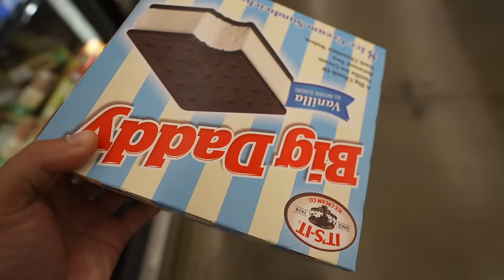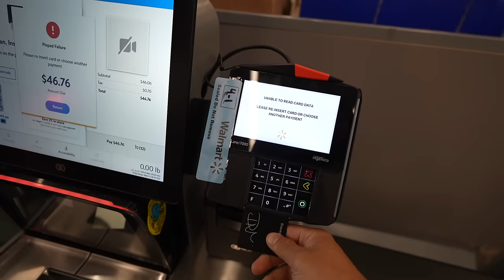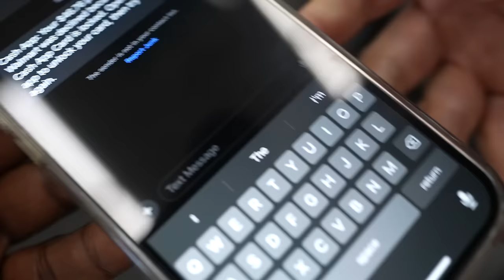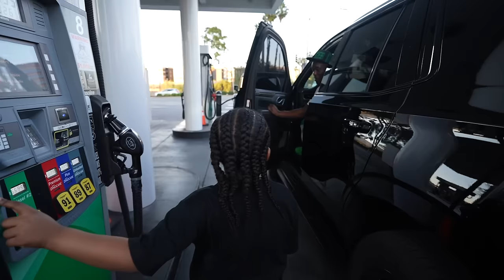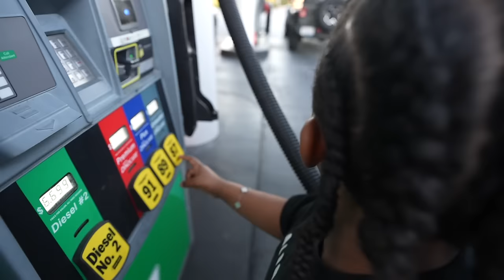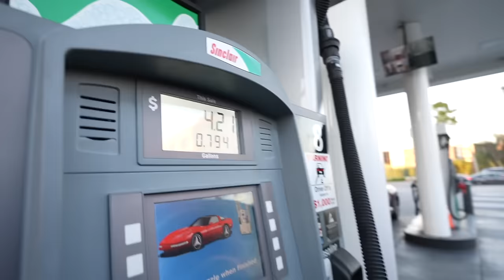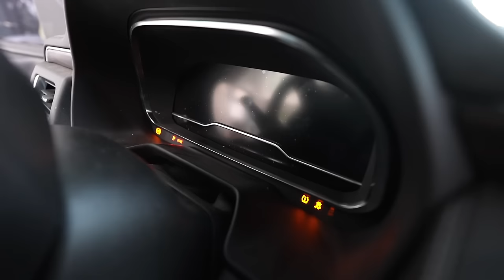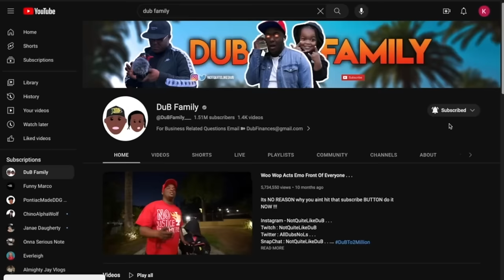Taking Woo Wop On A Shopping Spree * BAD IDEA *